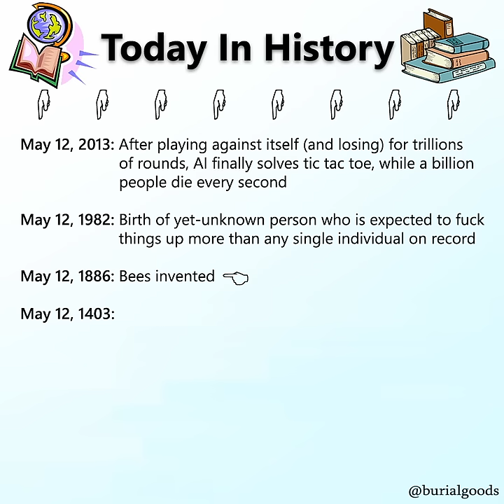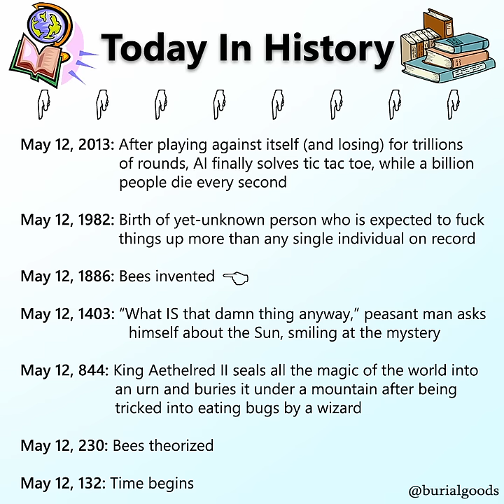TODAY IN HISTORY